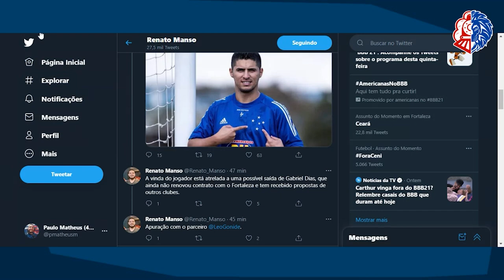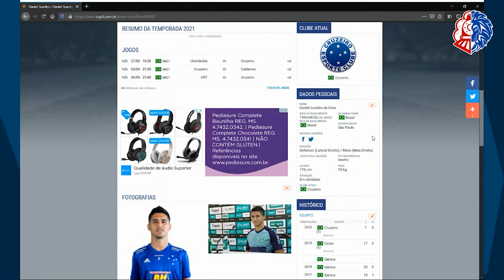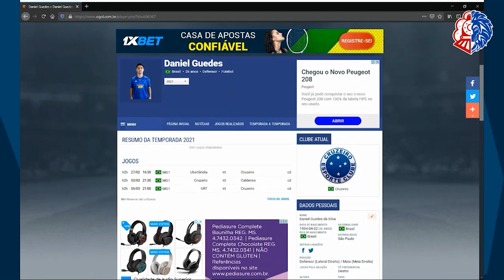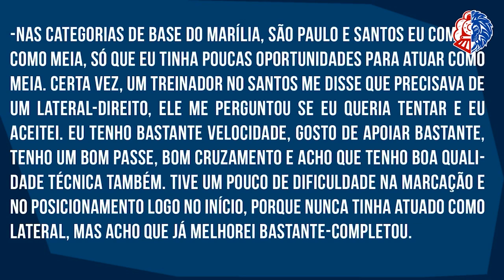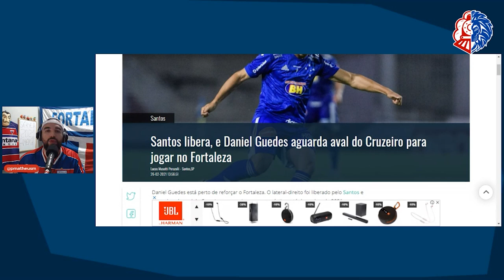FORTALEZA NEGOCIA COM LATERAL DANIEL GUEDES | Expresso News